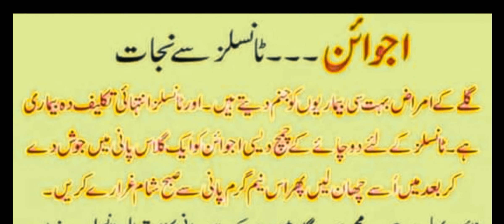TONSILS KA ILAJ / ٹانسلز کا دیسی علاج /TONSILS TREATMENT WITH HERBS / ABIDRAJA ISLAMIC CHANNEL